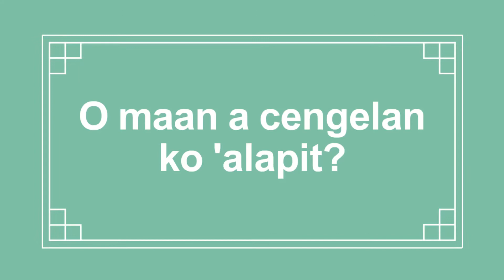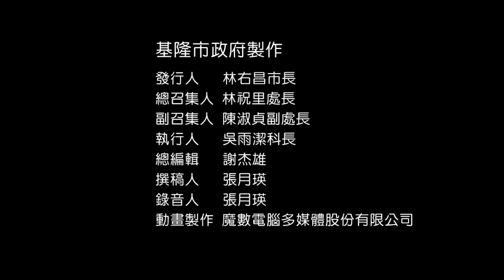【系列課程】臺灣海岸阿美語｜D03-3O maan a cengelan ko 'alapit？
Anini^ o nananamen no mita haw i, O maan a cengelan ko 'alapit?
A: O maanay a cengel kona 'alapit? Mafana' kiso?
B: O kahengangay a 'alapit kora.
A: O kaliyalaway a 'alapit koni.
B: O kohecalay a 'alapit kora.
A: O maanay a cengel kona sala^? Mafana' kiso?
B: O kahengangay a sala^ kora.
A: O kaliyalaway a sala^ koni.
B: O kohecalay a sala^ kora.
A: O maanay a cengel kona kaysing? Mafana' kiso?
B: O kahengangay a kaysing kora.
A: O kaliyalaway a kaysing kora.
B: O kohecalay a kaysing kora.
A: O maanay a cengel kona sa'iros? Mafana' kiso?
B: O kahengangay a sa'iros kora.
B: O kaliyalaway a sa'iros koni.
B: O kohecalay a sa'iros kora.
A: O maanay a cengel kona sioy? Mafana' kiso?
B: O kahengangay a sioy kora.
A: O kaliyalaway a sioy koni.
B: O kohecalay a sioy kora.
A: O maanay a cengel kona koppo^? Mafana' kiso?
B: O kahengangay a koppo^ kora.
A: O kaliyalaway a koppo^ koni.
B: O kohecalay a koppo^ kora.
A: O maan a cengelan koni? Mafana' kiso? Tanamen ho^ a somowal!
各位鄉親大家好，歡迎收看空中客家教室，今天要教大家的主題是「什麼顏色的筷子？」
A：你知道這是什麼顏色的筷子嗎？
B：那是一雙紅色的筷子。
A：這是一雙黃色的筷子。
B：那是一雙白色的筷子。
A：你知道這是什麼顏色的盤子嗎？
B：那是一個紅色的盤子。
A：這是一個黃色的盤子。
B：那是一個白色的盤子。
A：你知道這是什麼顏色的碗嗎？
B：那是一個紅色的碗。
A：這是一個黃色的碗。
B：那是一個白色的碗。
A：你知道這是什麼顏色的湯匙嗎？
B：那是一支紅色的湯匙。
A：這是一支黃色的湯匙。
B：那是一支白色的湯匙。
A：你知道這是什麼顏色的鍋子嗎？
B：那是一個紅色的鍋子。
A：這是一個黃色的鍋子。
B：那是一個白色的鍋子。
A：你知道這是什麼顏色的茶杯嗎？
B：那是一個紅色的茶杯。
A：這是一個黃色的茶杯。
B：那是一個白色的茶杯。
A：你知道這是什麼顏色嗎？請你說看看。